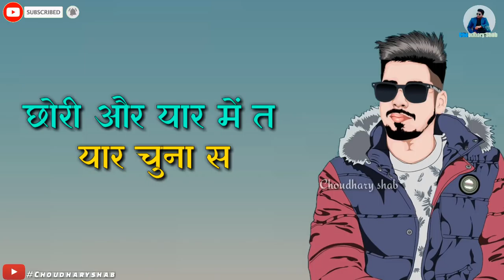Choice/Shayar maan/Latest Haryanvi WhatsApp Status/Latest Status video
Choice Shayar maan WhatsApp Status